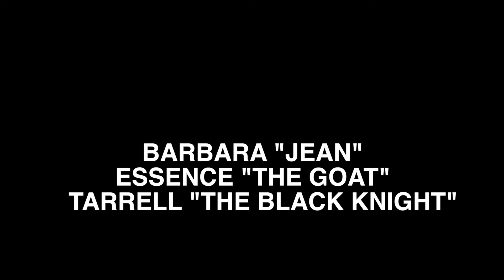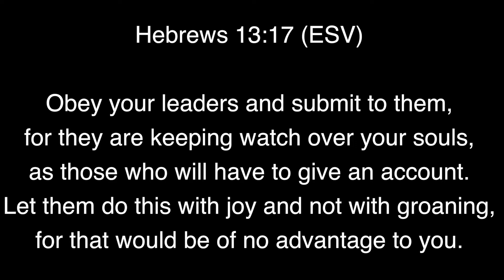Pastor McGee's Birthday Video